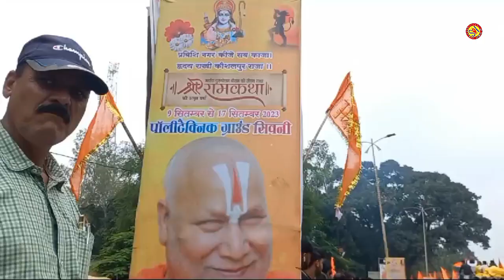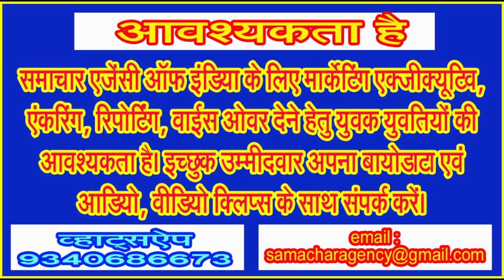सैकड़ों महिला पुरूषों की सहभागिता से निकली शिव की नगरी में रामकथा के पूर्व शोभायात्रा